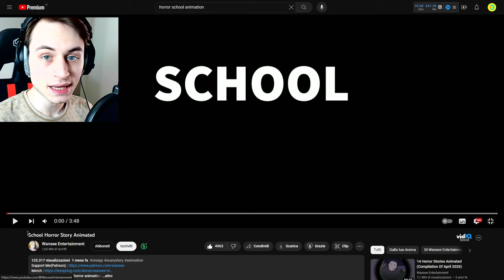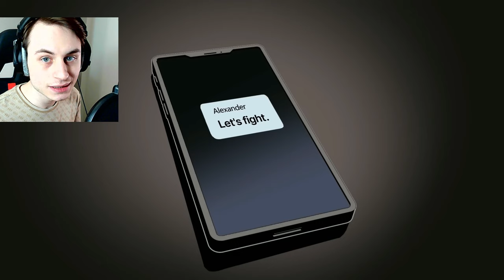TROVO BING NASCOSTO con il DRONE nella VITA REALE!!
ho AVVISTATO BING NASCOSTO con il DRONE nella VITA REALE!!